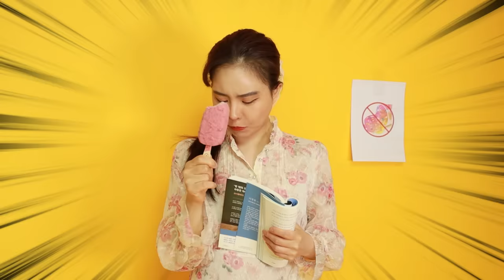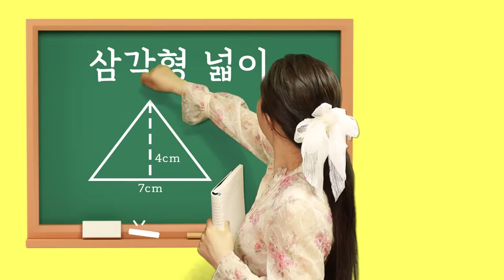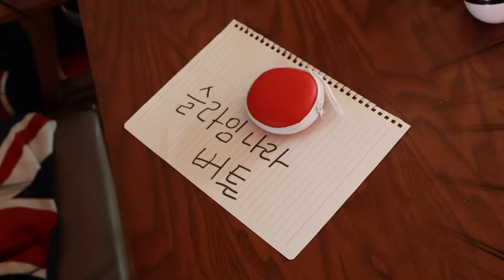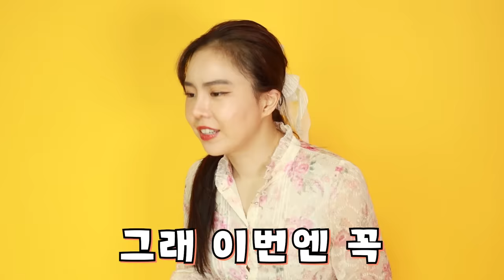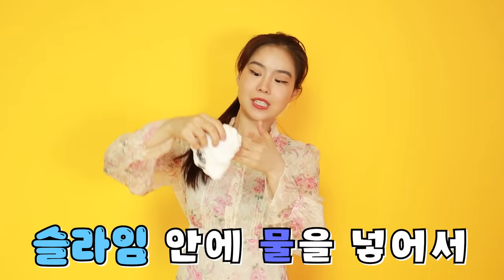슬라임 학교: 몰래 만지다 걸려서 혼났는데 이젠 시험이라고?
슬라임이 학교 공부라면?
시험을 잘 치를 수 있을까요?!